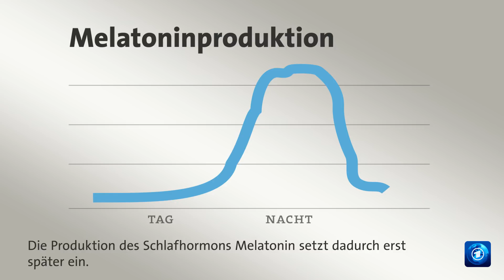gutzuwissen: Sommer- oder Winterzeit - was vertragen wir besser?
Nach der Entscheidung der EU-Kommission könnte die Zeitumstellung künftig wegfallen. Doch was vertragen wir besser? Ewige Sommer- oder ewige Winterzeit? Schlafforscher empfehlen die Winterzeit, die eher unserem natürlichen Schlaf-Wach-Rhythmus entspricht.